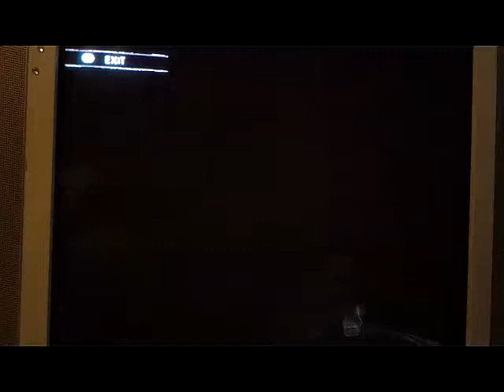my new lita caw 1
comment and like plz x